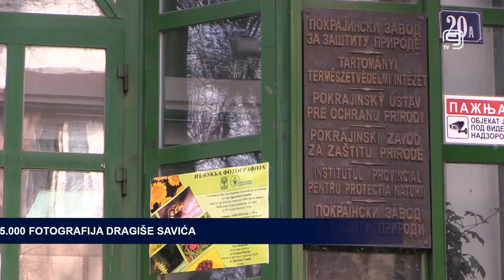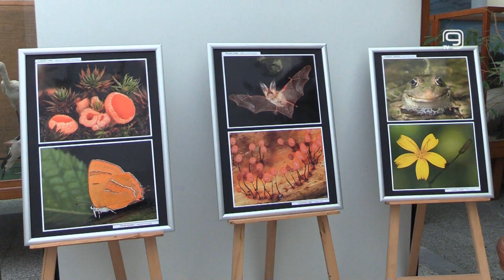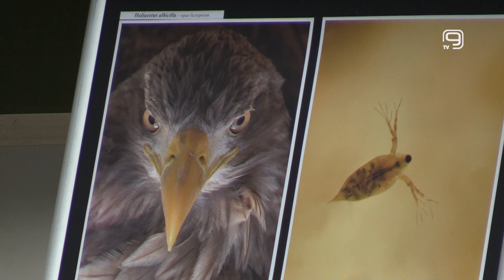TV KANAL 9, NOVI SAD: 5.000 FOTOGRAFIJA DRAGIŠE SAVIĆA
U Pokrajinskom zavodu za zaštitu prirode prošle nedelje je postavljena izložba fotografija Dragiše Savića, organizovana povodom 5.000 vrsta živih bića koja je tokom 20 godina fotografisao ovaj biolog. Savić je zaposlen u Nacionalnom parku Fruška gora, na kojoj je nastao i najveći deo ovih fotografija, a u Zavodu je izložen samo deo onoga čime se iz hobija bavio tokom poslednje dve decenije.